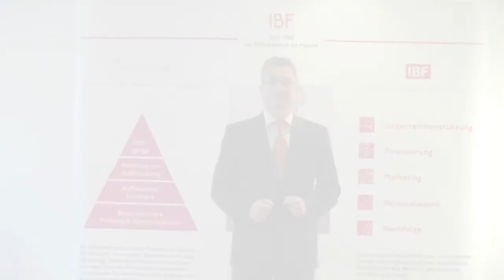IBF Akademie Trainervideo Metin Kont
Video für die IBF Akademie Webseite, Mitarbeitervideo Metin Kont